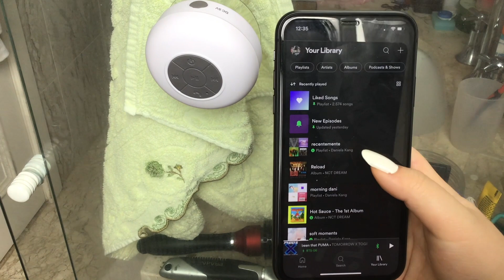investimentos que deixaram a minha vida (e o planeta) melhor 🌎 skincare, bob, pantys, alexa e mais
oiee! vim nesse vídeo contar pra vocês algumas coisinhas que eu comprei recentemente que melhoraram minha qualidade de vida? minha felicidade? enfim, minha vida rs e o planeta também! vamos falar de skincare, de livros, de trocas sustentáveis com review do que eu achei do shampoo em barra da b.o.b, da calcinha absorvente da pantys, de desodorante em barra, e de tecnologia também, passando de umidificador e aromatizador até a echo dot/alexa da amazon.

🌻  timestamps e links pra vocês:
00:00 intro
01:00 skincare
↳ neutrogena + óleo demaquilante bioré (farmácia)
04:26 livros
↳ the hating game - sally thorne
↳ the unhoneymooners - christina lauren
↳ 99% mine - sally thorne
↳ beach read - emily henry
06:08 shampoo em barra da b.o.b
07:11 pantys
10:58 desodorante positiv.a
13:07 umidificador e aromatizador
14:34 hd externo seagate backup plus slim 2T
15:02 caixinha de som
15:57 echo dot amazon alexa
17:45 um recadinho
19:13 outro

☁️ música ⭐️
↳ bts piano compilation by doopiano